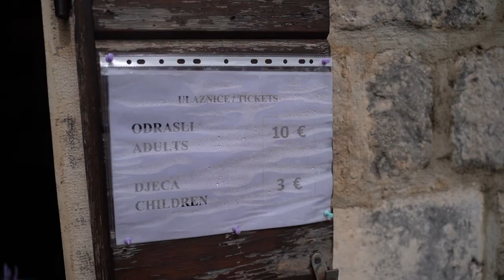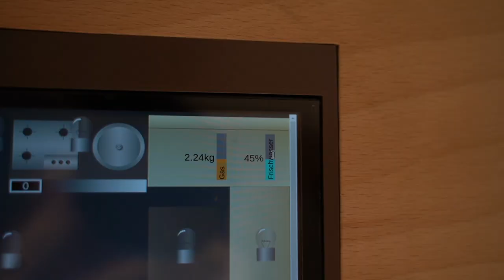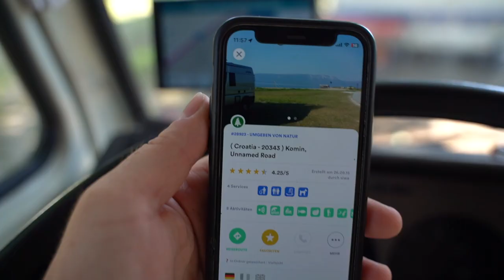Vanlife + Kitespot in Kroatien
Heute werden wir Zeuge eines Waldbrandes direkt in der Nähe unseres Stellplatzes. Trotzdessen wohl der coolste Vanlife und gleichzeitig Kitespot den wir in Kroatien bisher angefahren sind!

Equipment:
Sony Alpha 7 iii
28-75mm f2.8 Objektiv

Bock uns hier finanziell ein wenig zu unterstützen, dann kannst du das gerne über diesen Link tun - fühl dich nicht gezwungen!